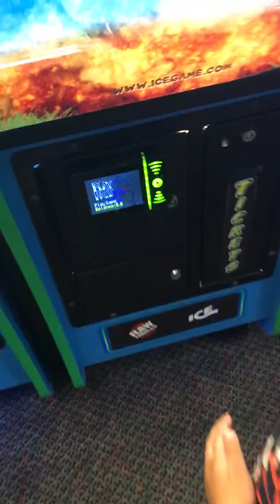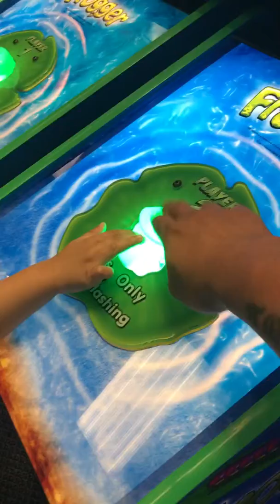Andrew at chuckle cheese